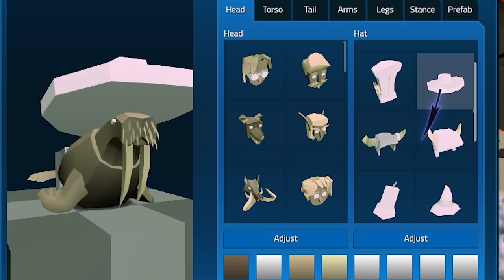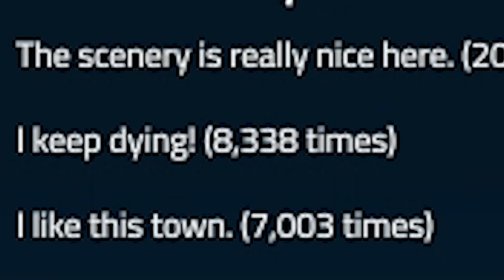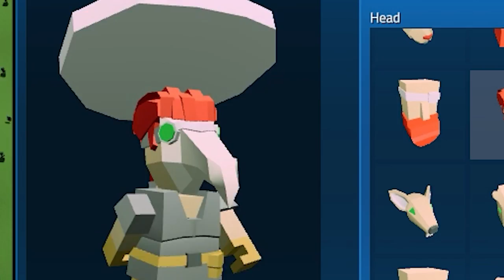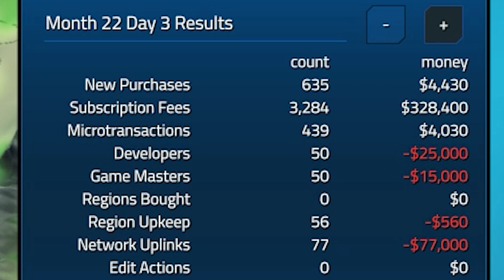I Made MILLIONS By Selling An AWFUL Game - MMORPG Tycoon 2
Why make a good game when you can make an awful game that earns millions of dollars and takes half the effort to make.

MMORPG Tycoon 2 is a game dev tycoon where you simulate the process of building and growing an MMORPG from nothing to a large, profitable game.

Of course, you would usually try to make a good game, but instead, I've decided to go in the other direction because that's an option too!